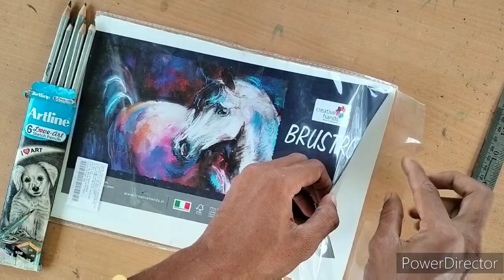Santa Claus Drawing Loomis method//how to draw Santa Claus Drawing //Christmas drawing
Hello friends hope fully you all are fine and in good shape. Santa Claus drawing Loomis method using oil pastel for beginners explained step by step.surely you will enjoy watching this video.

In this video I have used material --

Colour 👉 camal oil pastel
Paper 👉 brustro a4 sheet
Pencil 👉 art line pencils

your queries 👉

Santa Claus Drawing Loomis method
how to draw Santa Claus Drawing
Christmas drawing
Santa Claus Drawing for kids
easy Loomis method drawing
Christmas drawing step by step
easy Christmas drawing
Santa Claus out line drawing tutorial
how to draw Christmas drawing tutorial